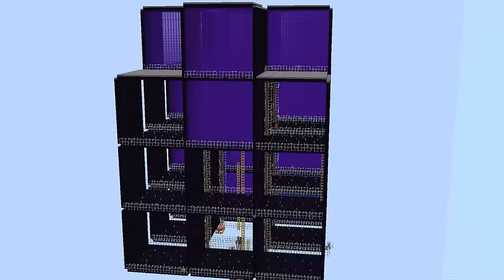A FARM DE XP MAIS APELONA DO MINECRAFT (nível de XP = tamanho da borda)